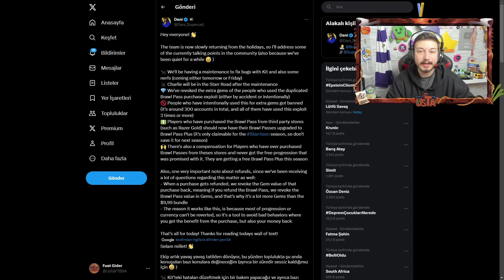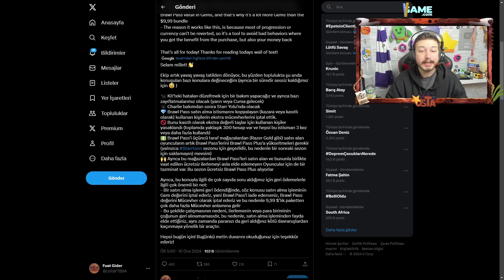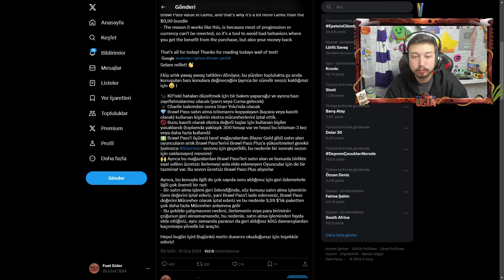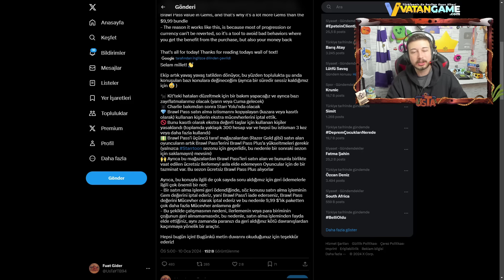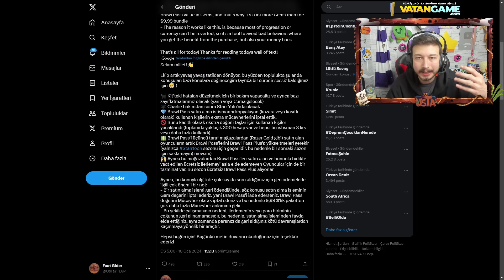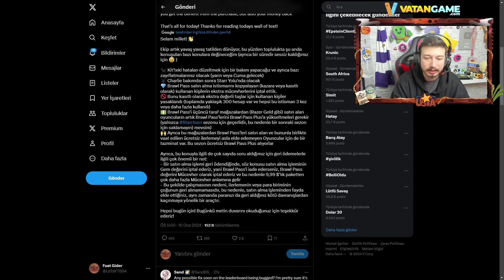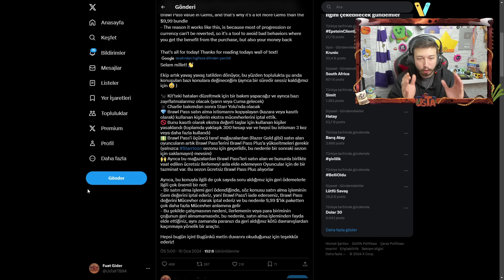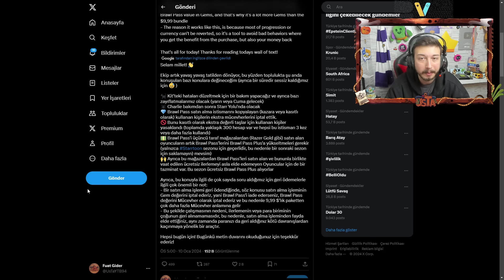DANİ AÇIKLADI! HEDİYE Brawl Pass PLUS NASIL ALINIR ?!? - Brawl Stars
Ben Fuat; Brawl Stars da Dani Açıkladı Hediye Brawl Pass Plus Nasıl Alınır. Güzel ve eğlence li ve komik bir video oldu iyi seyirler.